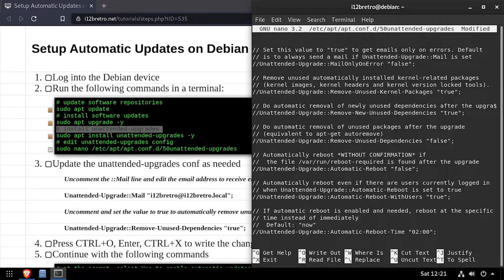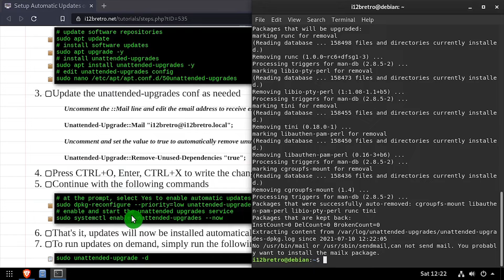Setup Automatic Updates on Debian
01. Log into the Debian device
   02. Run the following commands in a terminal:
         # update software repositories
         sudo apt update
         # install software updates
         sudo apt upgrade -y
         # install unattended-upgrades
         sudo apt install unattended-upgrades -y
         # edit unattended-upgrades config
         sudo nano /etc/apt/apt.conf.d/50unattended-upgrades
   03. Update the unattended-upgrades conf as needed
         Uncomment and set the value to true to automatically remove unused dependencies
         Unattended-Upgrade::Remove-Unused-Dependencies "true";
   04. Press CTRL+O, Enter, CTRL+X to write the changes
   05. Continue with the following commands
         # at the prompt, select Yes to enable automatic updates
         sudo dpkg-reconfigure --priority=low unattended-upgrades
         # enable and start the unattended upgrades service
         sudo systemctl enable unattended-upgrades --now
   06. That's it, updates will now be installed automatically. Logs can be found in /var/log/unattended-upgrades
   07. To run updates on demand, simply run the following command
         sudo unattended-upgrade -d